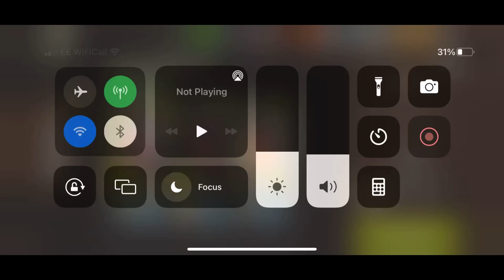NML 47.1 - Big Pile - Alpha, Zeke, PGG